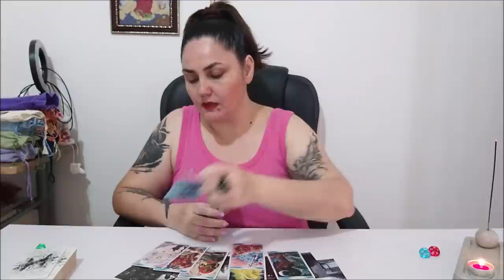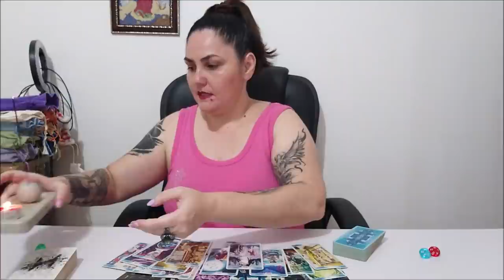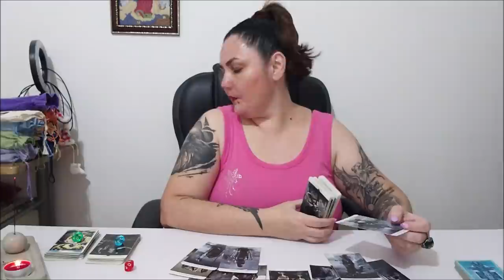Таро. Что сейчас со мной происходит?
ВЫБОР ПОЗИЦИЙ
1. зеленый      1:57
2. голубой       23:56
3. красный     32:45

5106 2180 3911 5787 ELENI AMANATIADOU